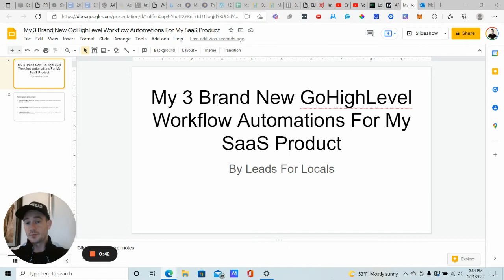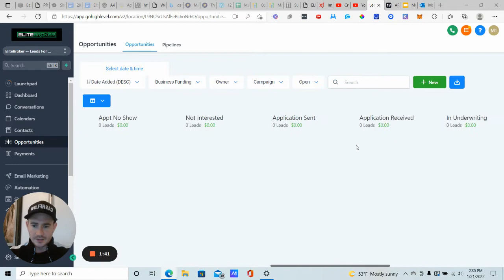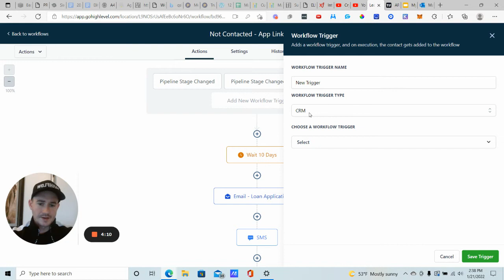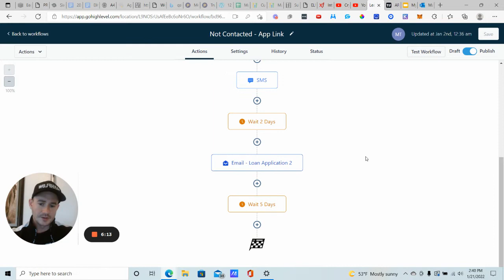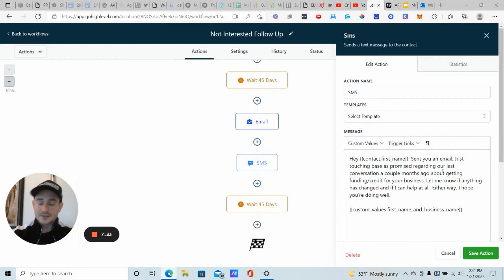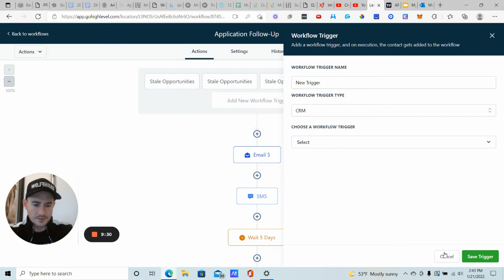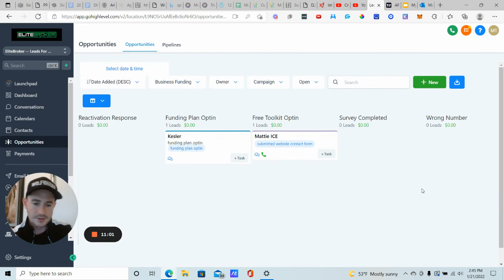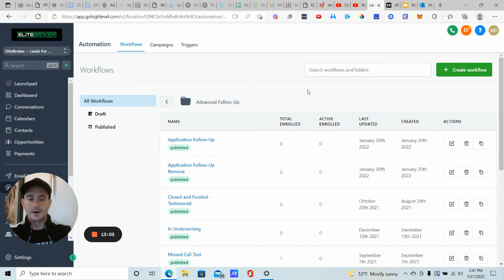🔥 My 3 Brand New GoHighLevel Workflow Automations For My SaaS Product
In this GoHighLevel tutorial, I show you 3 brand new GoHighLevel Workflow Automations that I recently added to my SaaS product. These were actually requested automations from my current SaaS clients and I've received really good feedback on them so far. Plus they're very easy to setup using the GoHighLevel Workflow Builder.

Time Stamp ⌛
0:00 Intro
0:48 GoHighLevel Workflow Automations Breakdown
3:24 GoHighLevel Workflow Automation #1 - Not Contacted
6:35 GoHighLevel Workflow Automation #2 - Not Interested
9:12 GoHighLevel Workflow Automation #3 - Application Sent
10:50 GoHighLevel Workflow Automation Removals
12:27 Conclusion
These 3 additional GoHighLevel workflow automations I recently added to my SaaS product are a great way for either you and/or your clients to automatically follow up with prospects and close more deals.

One of the best parts is that they are easy to create using the GoHighLevel Workflow Builder AND they're easy to trigger as well, making them very user-friendly.

You simply add prospects to a certain stage in your pipeline and the workflow automation gets triggered.

The first workflow automation in this video is for prospects you haven't been able to get on the phone.

Can be frustrating, especially when prospects request a call.

However, this doesn't mean they're not interested and wouldn't take the next step of your sales process on their own.

So this workflow automatically follows up and sends them to the next step in your funnel to get them moving forwards.

The second workflow is for prospects who are not interested or qualified right now, but want you to follow up every couple of months.

This doesn't replace calling your prospects to follow up!

But it definitely helps make sure you stay in front of them every couple of months. You never when they'll be ready to move forward!

Finally, the third workflow focuses on prospects you sent an application, proposal, etc. to but you haven't heard or received anything back.

This is designed to get you back on the phone with the prospect to answer questions and/or walk them through the process yourself to close the deal.

I highly recommend you implement these 3 GoHighLevel Workflow Automations into your agency ASAP!

They can mean the difference between closing a deal and not.